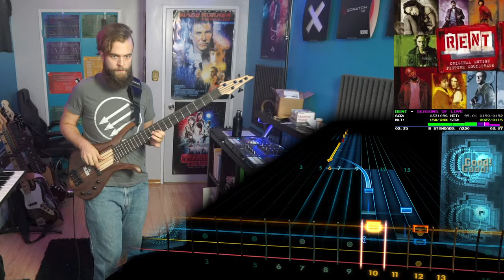RENT - Seasons of Love | BASS Tabs & Cover (Rocksmith)